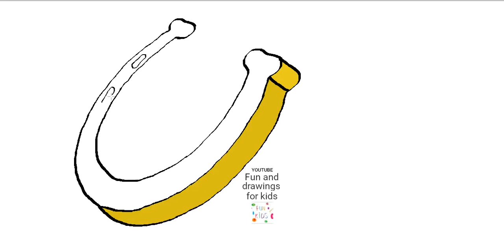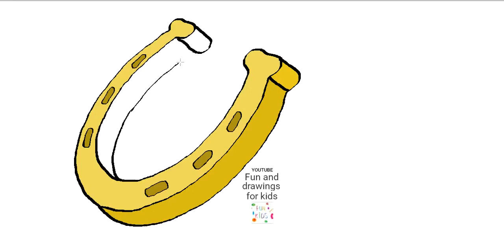幸運をもたらす馬の蹄鉄の描き方